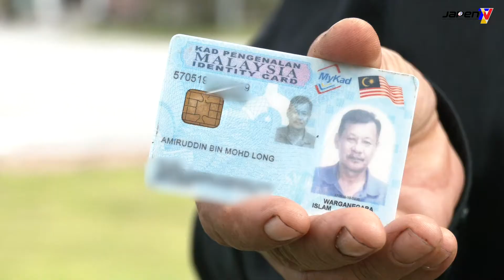Info On Wheels Merdeka @ Hulu Langat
Unit kenderaan IOW Merdeka melakukan aktiviti hebahan menyemarakkan semangat patriotisme dengan menjayakan 3,060 program di 153 daerah di seluruh negara bersempena Sambutan Hari Kebangsaan & Hari Malaysia 2020.

Dikenali sebagai IOW Merdeka, pelepasan unit berkenaan disempurnakan oleh Perdana Menteri, Tan Sri Muhyiddin Yassin bersempena pelancaran Bulan Kebangsaan dan Kibar Jalur Gemilang 2020 di Dataran Perdana, Perdana Putra, Putrajaya.

Sumber artikel: BERNAMA